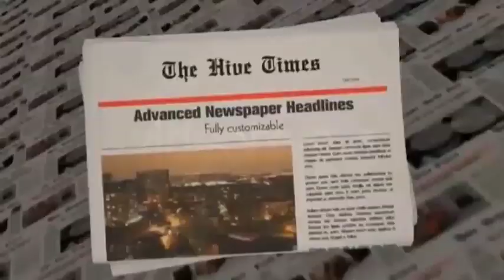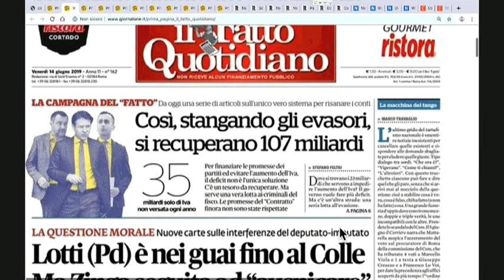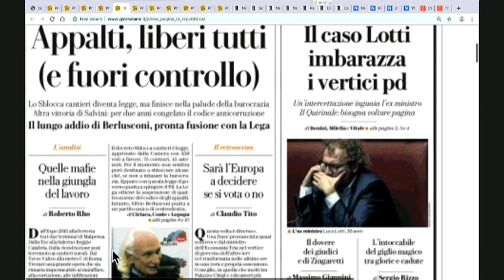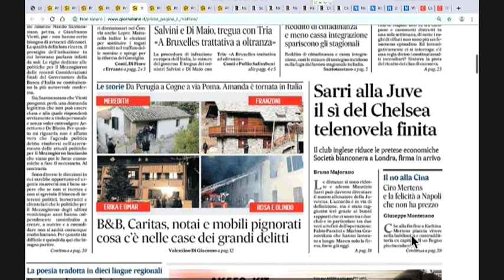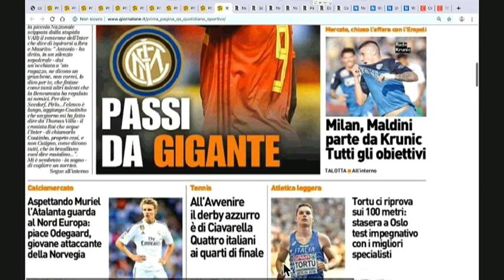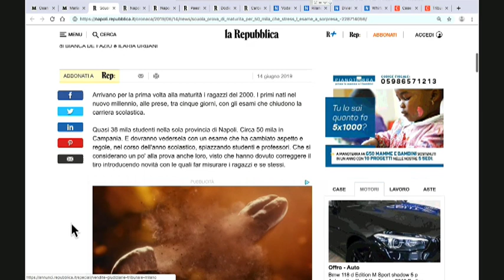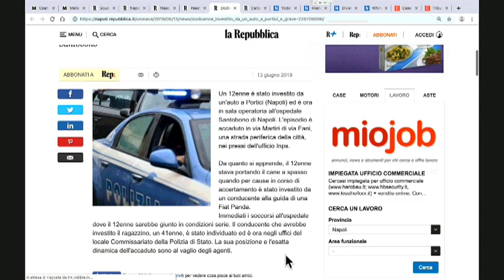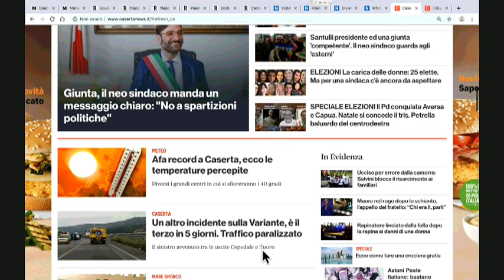DIRETTA RASSEGNA STAMPA 14/06/16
Rassegna Stampa di Venerdì 14 Giugno 2019 - Teleprima: Canale 91 dtt.